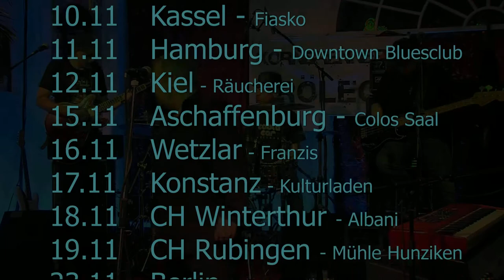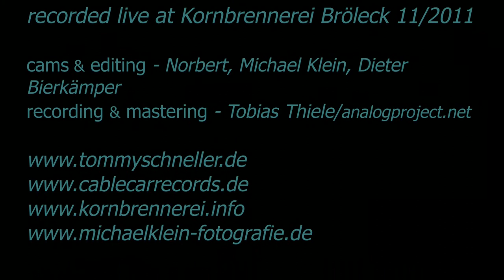Tommy Schneller - Dogs Life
Cable Car Records presents Tommy Schnellers new album "Smiling For A Reason".
Tour 2011:
04.11. Wuppertal, LCB
07.11. Bonn, Harmonie
09.11. Münster, Hot Jazz Club
10.11. Kassel, Fiasko
11.11. Hamburg, Downtown Bluesclub
12.11. Kiel, Räucherei
15.11. Aschaffenburg, Colos Saal
16.11. Wetzlar, Franzis
17.11. Konstanz, Kulturladen
18.11. CH-Winterthur, Albani
19.11. CH-Rubingen, Mühle Hunziken
23.11. Berlin, Frannz Club
24.11. Dortmund, Piano
25.11. Rheinberg, Schwarzer Adler
26.11. Osnabrück, Blue Note
27.11. Osnabrück, Blue Note

Track: "Dogs Life"

Tommy Schneller (vocals, sax)
Jens Filser (guitar)
Henrik Freischlader (bass)
Hardy Fischötter (drums)
Gregory Barrett (keys)